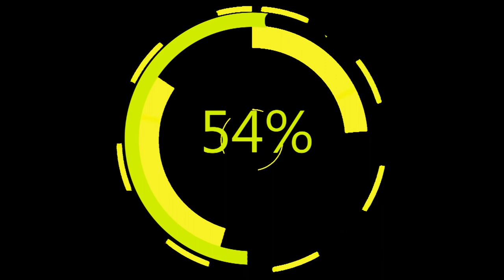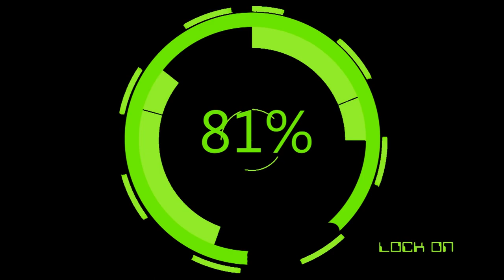MYSTERY OF THE RASTA FARIAN CULTURE/MYTH AND MIS-CONCEPTIONS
Rasta farians at Gede open up alot about their culture and religion at large.click to watch